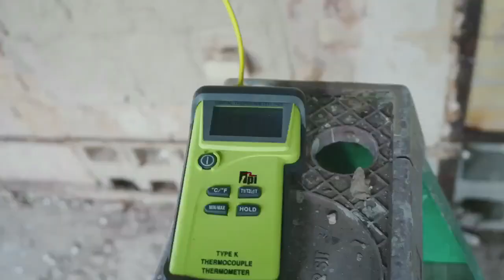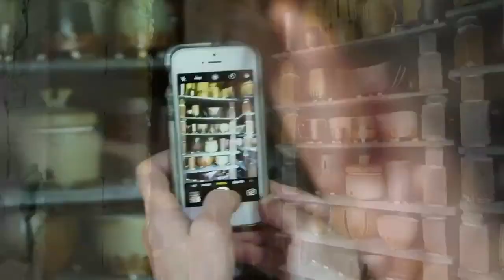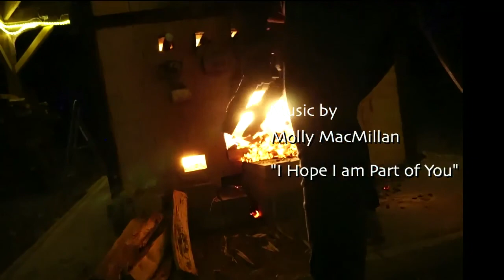Julie Crosby Pottery, a work-in-progress with original music by Molly MacMillan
This is a short version video of Julie Crosby's pottery making, from her throwing to wood-firing processes. It's a work-in-progress toward a full-length documentary to include interviews and footage of her kiln construction -- Julie is a professional kiln-designer/builder and has
worked for potters all over the country.
The original music is by Ithaca jazz pianist and composer, Molly MacMillan, used by her permission.